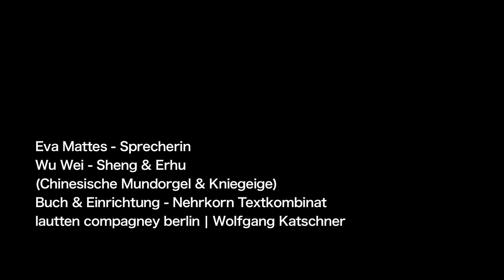Die Reisen des Marco Polo ODER Nichts über China!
Eine Chinoiserie in Wort und Musik

Eva Mattes (Sprecherin)
Wu Wei (Sheng & Erhu, chinesische Mundorgel und Kniegeige)

Buch: Nehrkorn Textkombinat